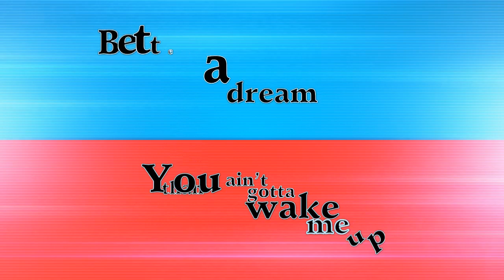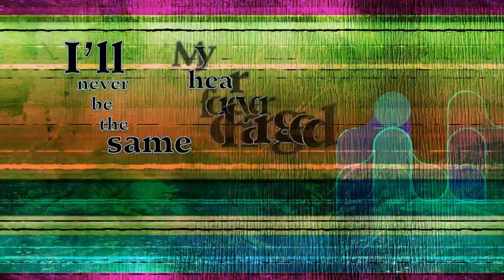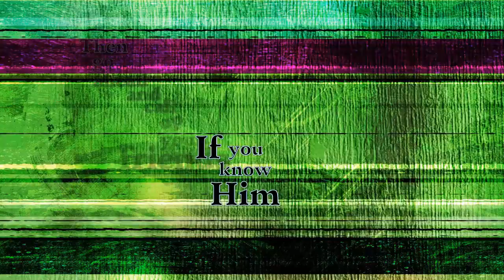Phenomena - Hillsongs Young & Free - Lyrics